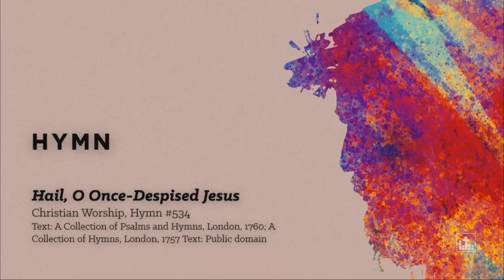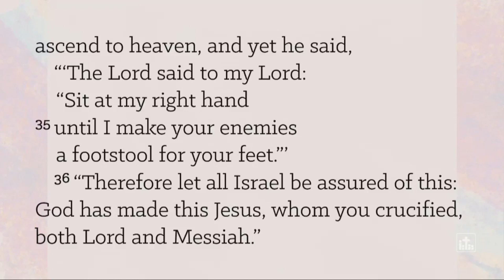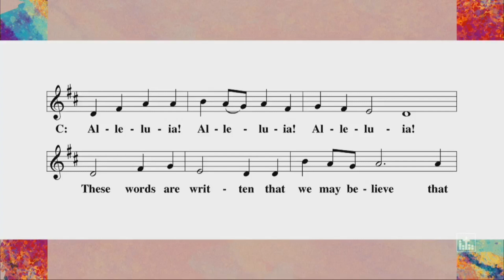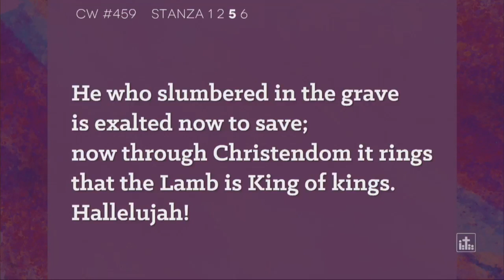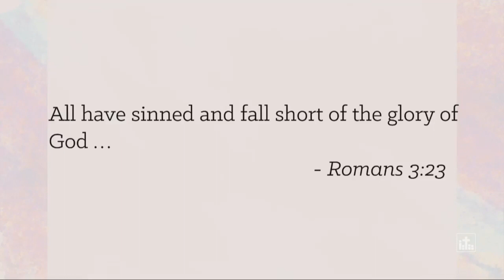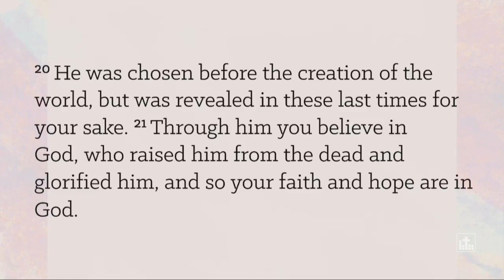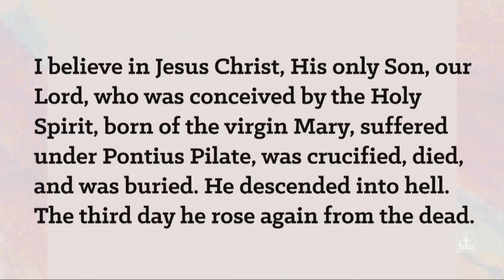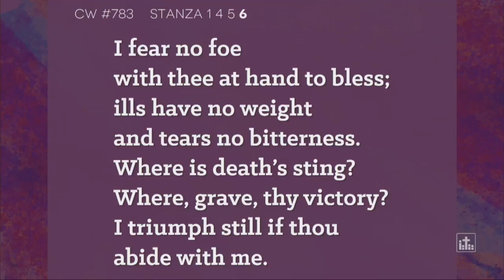Bethany Lutheran Church (Appleton, WI) | Full Worship Service | April 23, 2023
Bethany Lutheran Church - Sunday Worship Service
Preacher: Pastor Dan Johnston
Theme: Because Jesus Lives We Have a New Way of Life